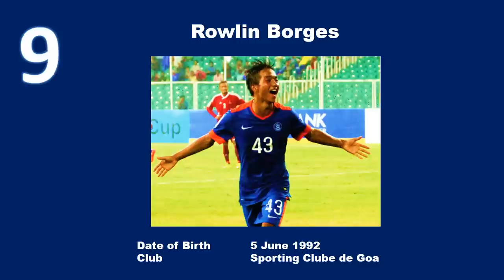Top 10 Football Players in India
Football is one of the coolest game. With so many awesome Football Players in India, it was very difficult for me to select the greatest of all. Here is list of ten Indian Footballers who are famous in India for their play, skills, moves and records.

Here is a video of 10 awesome Football Players in India.

 Amrinder Singh
 Gurpreet Singh Sandhu
 Rahul Bheke
 Subhasish Bose
 Anas Edathodika
 Narender Gahlot
 Sarthak Golui
 Sandesh Jhingan
 Pritam Kotal
 Nishu Kumar
 Jerry Lalrinzuala
 Salam Ranjan Singh
 Mandar Rao Dessai
 Brandon Fernandes
 Nikhil Poojari
 Manvir Singh
 Michael Soosairaj
 Sahal Abdul Samad
 Pronay Halder
 Adil Khan
 Amarjit Singh
 Rowllin Borges
 Raynier Fernandes
 Vinit Rai
 Germanpreet Singh
 Anirudh Thapa
 Lallianzuala Chhangte
 Sunil Chhetri
 Farukh Choudhary
 Seminlen Doungel
 Jobby Justin
 Ashique Kuruniyan
 Jeje Lalpekhlua
 Holicharan Narzary
 Balwant Singh
 Jackichand Singh
Udanta Singh